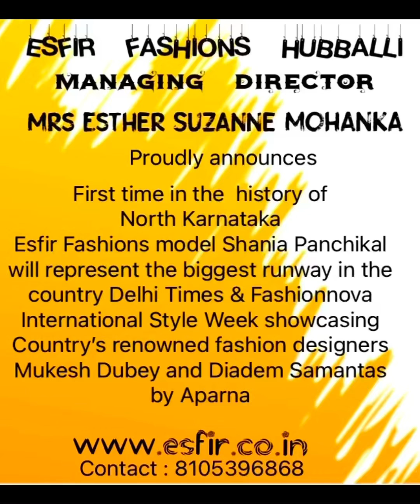Shania’s Delhi Times Runway & FISW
Through Esfir Fashions Hubballi MD Mrs Esther Suzanne Mohanka…Participated in Ms India Dignity of woman 2022 and won the subtitle “Ms Tallented”
Showcasing Mukesh Dubey’s exclusive collection at Delhi Times and Fashionnova International Style week held at Delhi